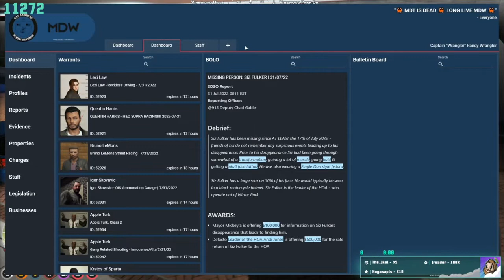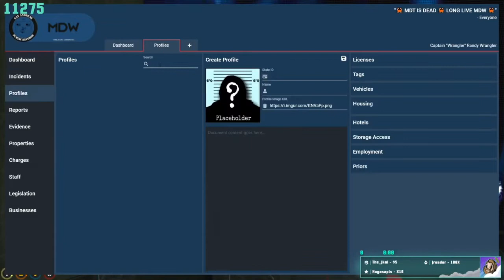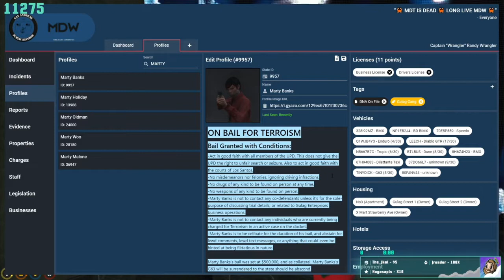Jack F8 QUITS after Wrangler catches Marty and Jack at The Casiono